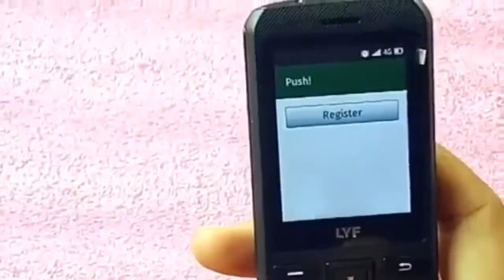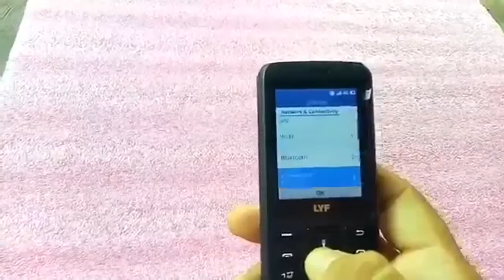Reliance Jio 4G Volte Feauture Mobile Phone Fast Unboxing Review 2017